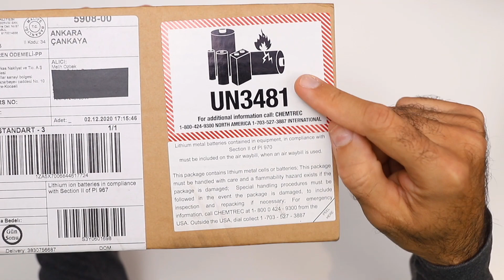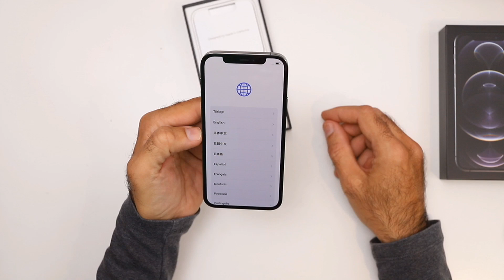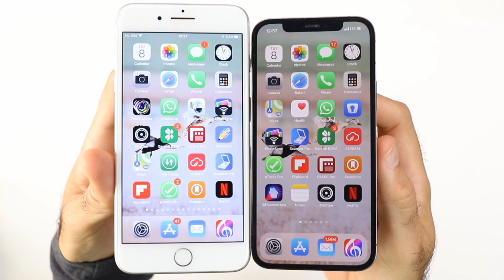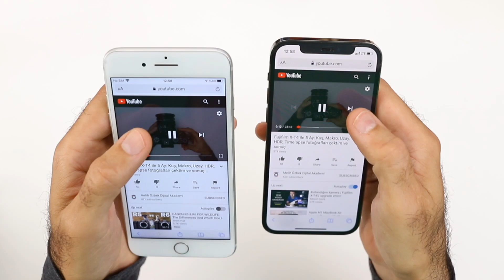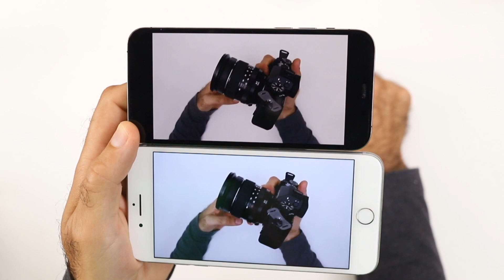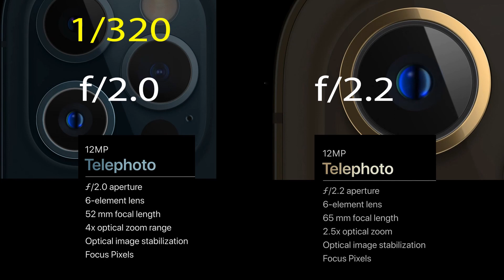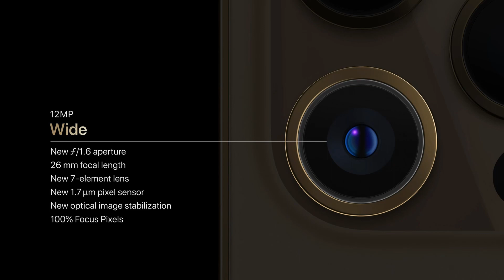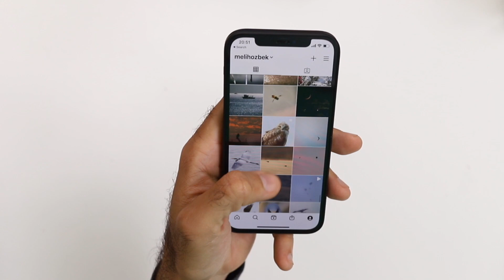Alışveris rehberi: Neden bu iPhone 12 modelini tercih ettim?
iPhone 12 dört model olarak piyasaya çıktı ve her modelin farklı özelliklieri ve diğerine karşı farklı avantajları var. Bu videoda iPhone 12 almaya karar verdiğmde yaptığım uzun araştırmaların sonucunda edindiğim izlenimleri ve telefonların birbirinden farklarını anlatıyorum.